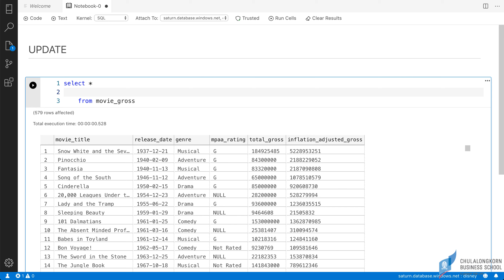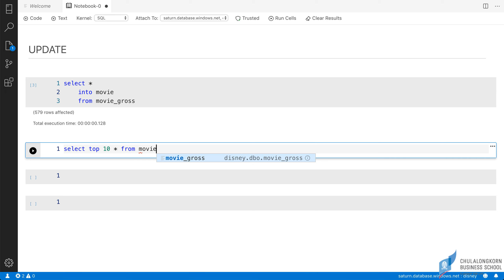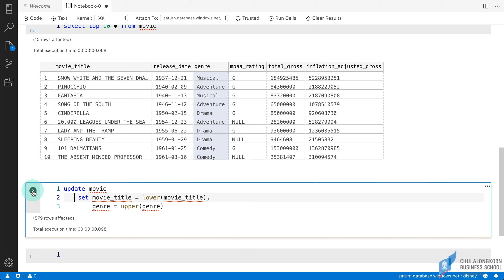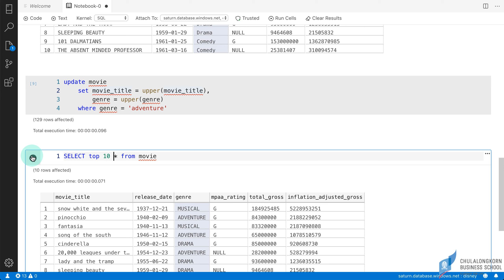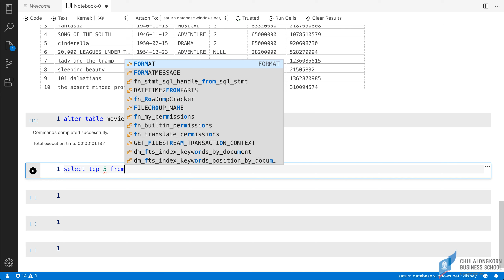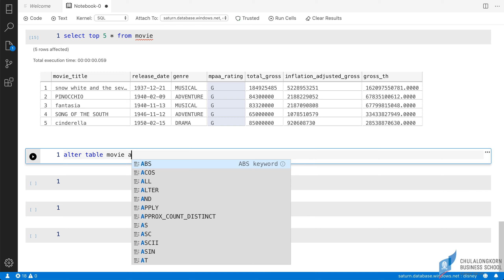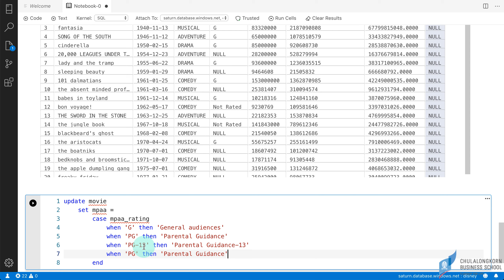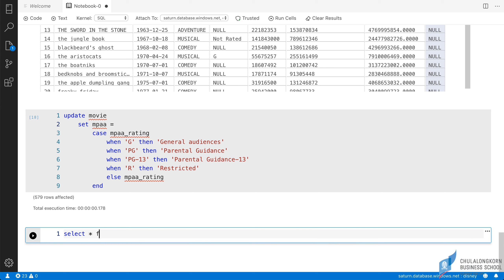สอน SQL เบื้องต้น: การแก้ไขข้อมูลในตารางด้วยคำสั่ง UPDATE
ดาวน์โหลด SQL Notebook ไฟล์ที่ใช้ในคลิปได้ที่
ดาวน์โหลด MS SQL Server: disney movie database (disney.bak) ได้ที่
ดาวน์โหลด MS SQL Server: disney movie database (disney.mdf) ได้ที่
ดาวน์โหลด MS SQL Server: disney movie database (disney.bacpac) ได้ที่